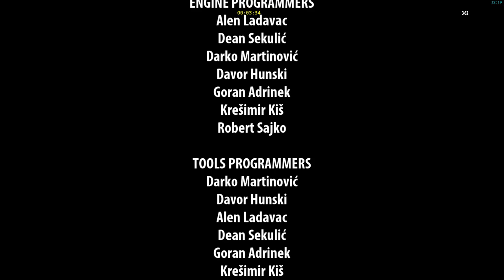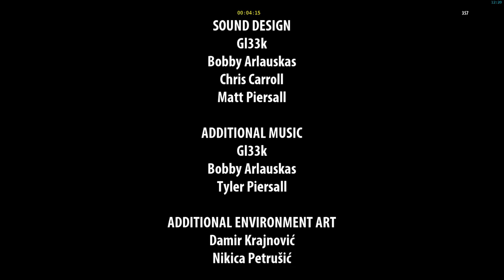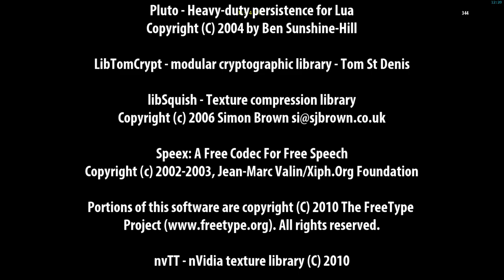Serious Sam 3: BFE Jewel of the Nile speedrun in 7:58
VERY serious man jumping around at incredibly hihg speed with no ass

Special thanks to all the players who have previously run this game. Specifically TheKotti, Tezur0, and Ryason55, as most of the routing, movement, and motivation for this run is based off of their JotN runs.

The routing in this run is almost identical to Tezur0s 8:58 run with some adjustments to the rocket jumps and the use of bunny hopping and sliding. Bunny hopping in BFE is when you sprint jump and let go of WASD while continuing to jump when hitting the ground. When you do this down a slope you'll gain speed until you stop jumping, or Sam exceeds the speed of light and explodes. Sliding is done by holding crouch during a rocket jump, and when you hit the ground you'll continue sliding for a short distance instead of stopping instantly. Like bunny hopping this can be used down slopes to gain slightly more distance from one Jump to the next.
Together Forever done in 1:21, with a better example of sliding during the OOB section and end jump.

The run itself is far from perfect, many mistakes were made so there's still room for improvement. Between the first 2 stages I lost around 10-15 seconds. If you route the rocket jumps better in the 3rd stage you could easily save another 5-15 seconds. Anyway, enjoy the video.

Stage times:
Gathering of the Gods - 3:57
Together Forever - 1:30
Born Again - 2:31
Total - 7:58 in game time